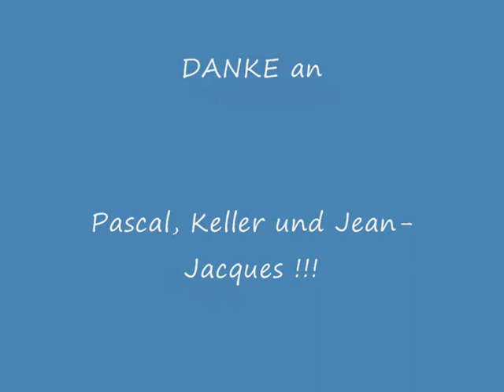GEBT DEM MANN AM KLAVIER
PASCAL KRAVETZ , PETER KELLER. JJ KRAVETZ MAFFAY TOUR